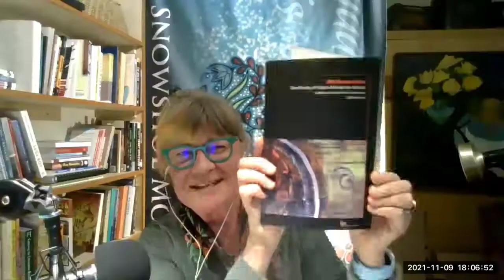Michelle Good in Conversation with Shelagh Rogers and Kateri Akiwenzie-Damm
Shelagh Rogers, CBC Radio; with Michelle Good, author of Five Little Indians, Clyne Lecturer in Residence at Green College; featuring Kateri Akiwenzie-Damm and her new collection of poetry (Re)Generation

Tuesday, November 9, 2021, 5-6:30 pm
J. V. Clyne Lectures at Green College, UBC: Indigenous Resurgence and Colonial Fingerprints in the 21st Century

Shelagh Rogers is a veteran broadcast-journalist, currently the host and a producer of The Next Chapter, a CBC radio program devoted to writing in Canada. In 2011, she was inducted as an Honorary Witness for the Truth and Reconciliation Commission. Also that year, she was named to the Order of Canada as an Officer, for promoting Canadian culture, adult literacy, mental health and truth and reconciliation. In 2016, she received the first-ever Margaret Trudeau Award for Mental Health Advocacy. She holds eight honorary doctorates. Currently, Shelagh is Chancellor of the University of Victoria. 100 years ago this year, her great-grandmother Edith Rogers was the first woman, and the first Métis woman, elected to the Manitoba Legislature. Shelagh is a member of the Métis Nation of Greater Victoria.
Kateri Akiwenzie-Damm is Anishinaabe from the Saugeen Ojibway Nation, Chippewas of Nawash First Nation at Neyaashiinigmiing on the Saugeen Peninsula in southwestern Ontario. She is an Assistant Professor, Creative Writing, Indigenous Literatures and Oral traditions in the English Department at the University of Toronto, Scarborough. She is the founder, Publisher, and Managing Editor of Kegedonce Press, an Indigenous publishing company that has been producing literary books by Indigenous writers from across Canada and internationally since 1993. Kateri is a well known writer, a spoken word artist, a librettist, and a mentor to writers through her work as an publisher, professor, and editor. She has done readings, performances, and speaking engagements around the world. Her 2015 book of short fiction, The Stone Collection, received a starred review from Publishers Weekly and was a finalist for a Sarton Literary Award. She wrote the Globe and Mail opinion piece, “The cultural appropriation debate is over. It’s time for action,” the graphic novel, Nimkii, about children caught in the CAS Scoops, for the anthology This Place: 150 Years Retold, and is working on a second collection of short fiction. (Re)Generation: The Poetry of Kateri Akiwenzie-Damm, collected and with an introduction by Dallas Hunt, was released this year by Wilfrid University Press. Kateri was one of the jurors for the inaugural Indigenous Voices Awards as well as for the 2018 Commonwealth Writers Short Story Awards. Kateri is the proud mother of two loving and creative boys.
Michelle Good is of Cree ancestry, a descendent of the Battle River Cree and a member of the Red Pheasant Cree Nation. She has worked with indigenous organizations since she was a teenager and at forty decided to approach that work in a different way obtaining her law degree from UBC at 43. She has practiced law in the public and private sector since then, primarily advocating for Residential School Survivors.
She graduated from UBC with a Master of Fine Arts Degree in Creative Writing MFA in 2014 where her novel Five Little Indians first started taking shape. Her poetry, and short stories have appeared in a number of publications. Her first novel, Five Little Indians won the HarperCollins/UBC Best New Fiction Prize and her poetry has been included in Best Canadian Poetry in Canada 2016 and Best of the Best Canadian Poetry in Canada 2017.